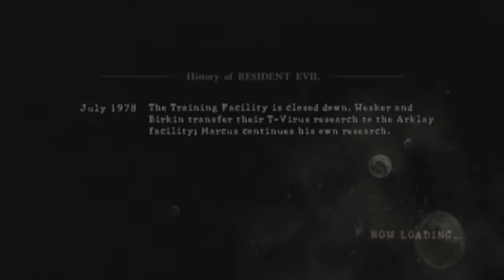Let's Play Resident Evil 5 Part 12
In this part we finally meet up with the famous Lickers, and also have a pretty simple boss fight against U-8. We try to fuck shit up in this part.